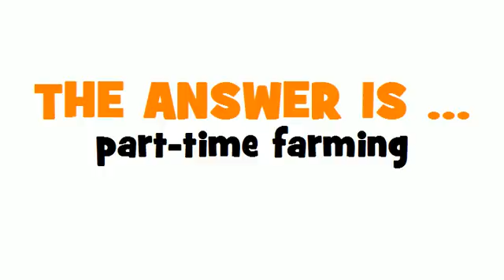ITALIAN TRANSLATION QUIZ = agricoltura a tempo parziale